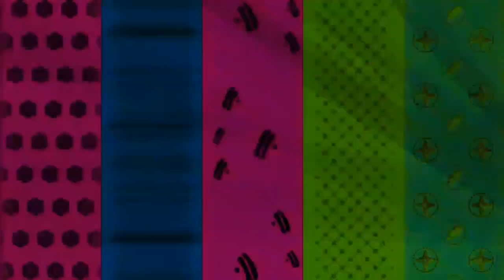Game and Wario Patchwork Intro (Horror Version 4.0) 😱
Request by Ciera Pena

Please Don't Skip the Ad's 🙂